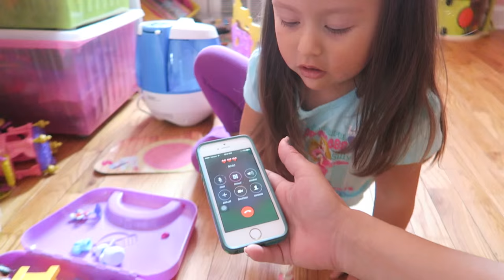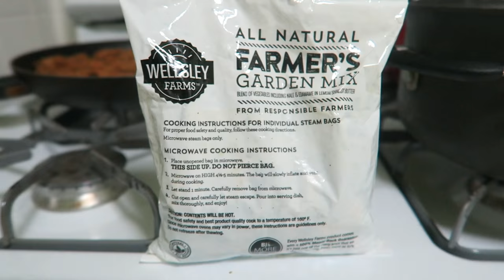DANGEROUS BALL!! (12.11.15 - DAY 725) DAILY VLOG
World famous shepards pie + dinner wars + Boytoy's superstitions + cranky pants+ playing wubble bubble in the house